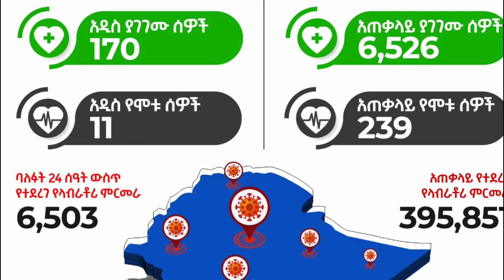ሀሩን አጫጭር ወቅታዊ መረጃዎች